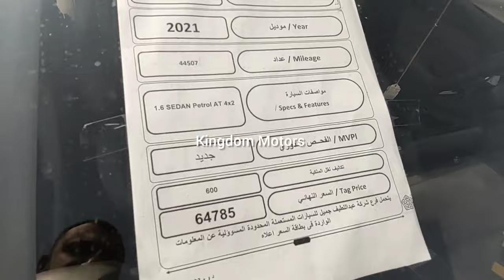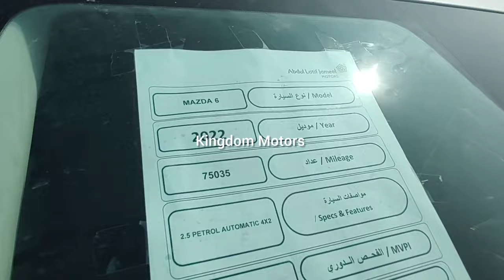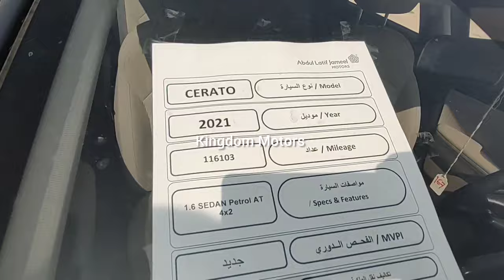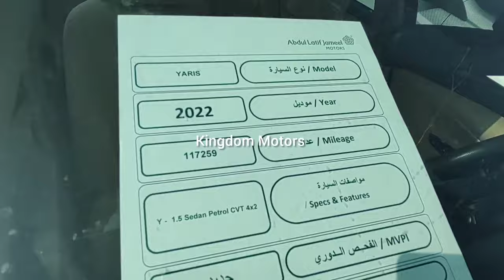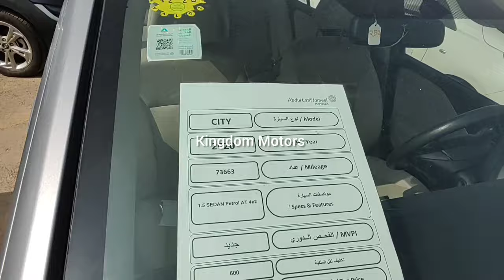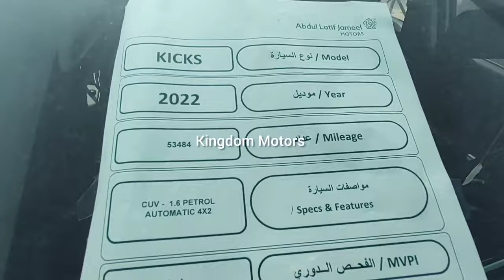Used Cars On Installment On Abdul Latif Jameel | Buy Used Cars On Installment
Abdul Latif Jameel Offer Used cars on Installment in Saudi Arabia

Need Some documents

1- Salary Paper from Company or Kafeel  with chamber of commerce Stamp or Attestation

2 - Salary not less then 3000 SAR

3 - Job Contract Paper or proof from GOSI

4 - Valid Driving License

5 - Valid Iqama

Location in Riyadh

Any one like contact my personal number or Whatsapp call me 24/7 or Whatsapp me any time

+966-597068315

Used cars for sale in Saudi Arabia Riyadh city , very famous and big car market where u can found all model of used or new cars , can buy used cheap price cars like Toyota Camry , Toyota Yaris, Toyota RAV4 , Lexus , Hyundai Accent , Hyundai Sonata , Hyundai Tucson, Honda Accord , Land Cruiser, Prado , Suzuki , Chevrolet, KIA , Ford ,

Location

2nd hand cars in riyadh